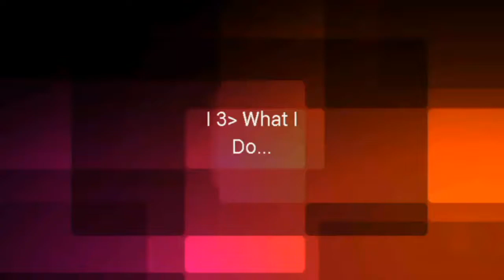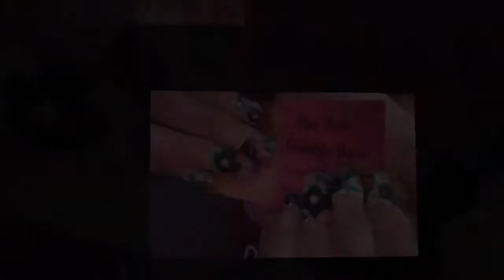Just a lit bit of what i luv to do..